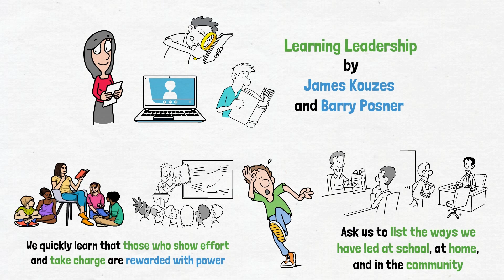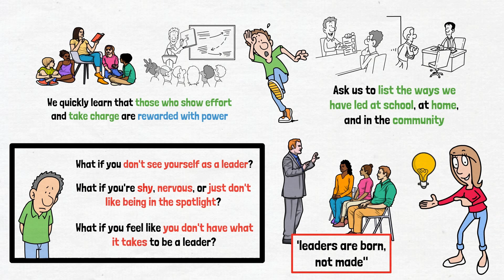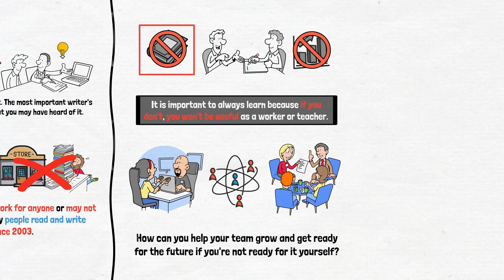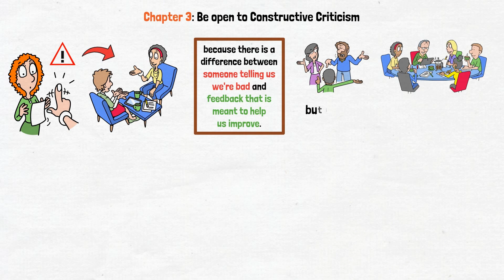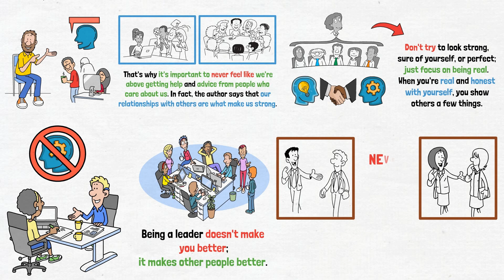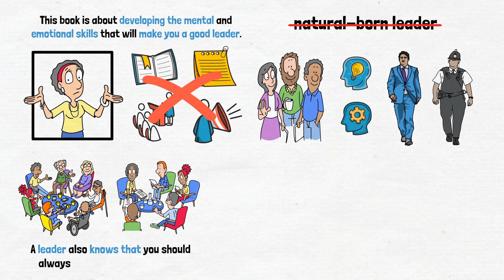LEARNING LEADERSHIP | JAMES KOUZES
Welcome to our transformative journey into the heart of leadership with none other than the esteemed James Kouzes. In this captivating video, we delve deep into the essence of leadership, guided by the wisdom of one of the foremost authorities in the field.

Join us as James Kouzes, co-author of the seminal book "The Leadership Challenge," shares his unparalleled insights gained from decades of research and experience. Discover the fundamental principles that underpin effective leadership and learn how to apply them in your own life and career.

In this thought-provoking exploration, Kouzes imparts invaluable lessons on building trust, inspiring others, and fostering a culture of excellence. Through engaging anecdotes and practical advice, he illuminates the path to becoming a truly impactful leader, whether in business, education, or community endeavors.

Whether you're a seasoned leader seeking to refine your skills or an aspiring visionary looking to make your mark, this video offers indispensable guidance to help you unleash your full leadership potential.

Prepare to be inspired, empowered, and equipped with the tools to lead with authenticity, integrity, and purpose. Embark on this enlightening journey with James Kouzes and unlock the keys to exceptional leadership.

Don't miss out on this opportunity to elevate your leadership game and make a lasting difference in the world. Hit play now and let the transformation begin!